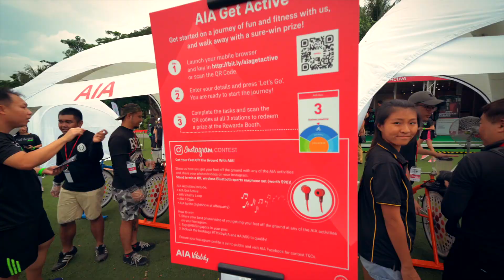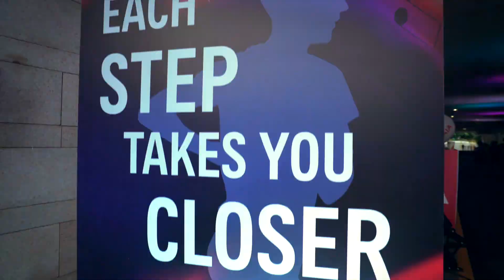Living the Beat at The Music Run™ by AIA 2018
As the Presenting Sponsor of The Music Run by AIA for the 4th year and running, here's a great way to wrap up the fantastic time we had at TMRbyAIA 2018!

We went bigger with our 3-storey high AIA booth packed with fun-filled activities — a 6m AIA Vitality Leap, and fitness activities at the AIA FitSpo and AIA Get Active arenas. Not forgetting the highlight of the night at the after-party with AIA Ignite lighting up the skies of Sentosa.

Once again, it goes out to all you Music Runners who ran and partied hard with us, THANK YOU for creating these unforgettable moments! See you again in 2019!